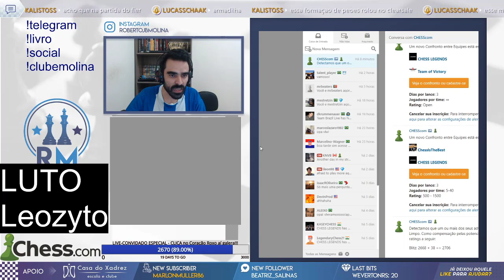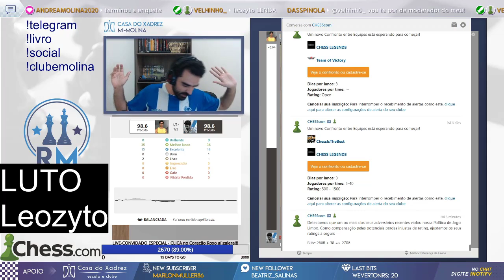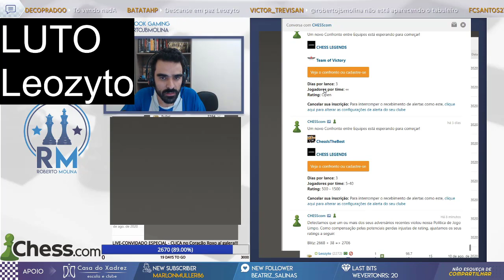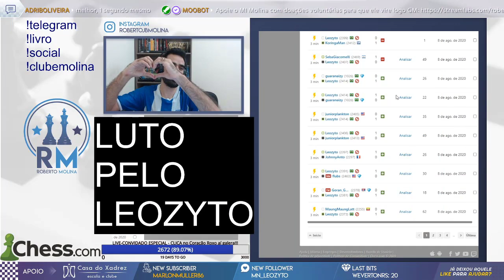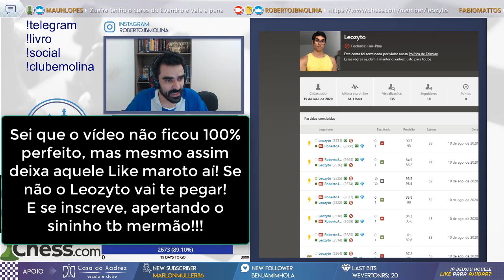ENFRENTEI UM CHEATER OU UMA LENDA BRAZUCA ??? ETERNO LEOSYTO!!!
E.

Vamo espalhar o Chess pelo Mundo! Bora espalhar as capivaradas brazucas!!!